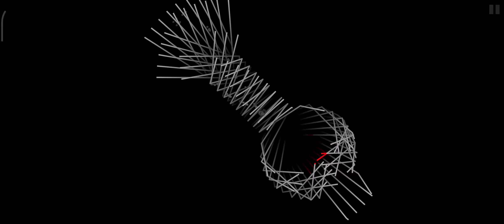El juego de eco o sonido ¯\_ಠ_ಠ_/¯